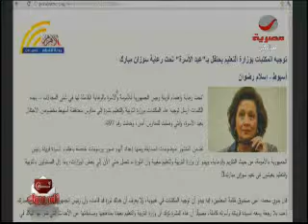الاحتفال بعيد الثورة برعاية زوجة المخلوع